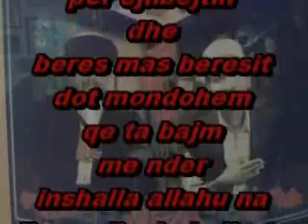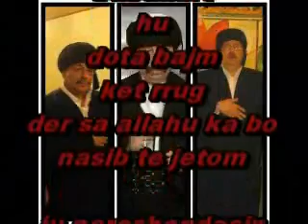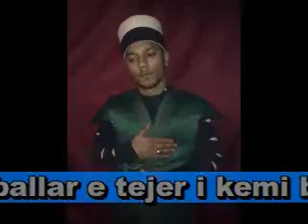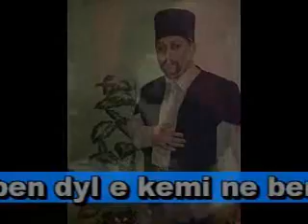sheh rrema 2010 ilahi per baben dyl hu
sheh rrema 2010 ilahi per baben dervish dyl hu